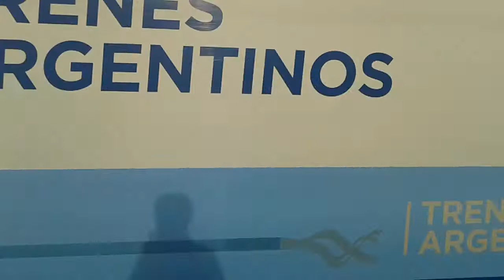Linea General Roca - GM GT-22 A918 Con Coches CNR LD Por Avellaneda!!